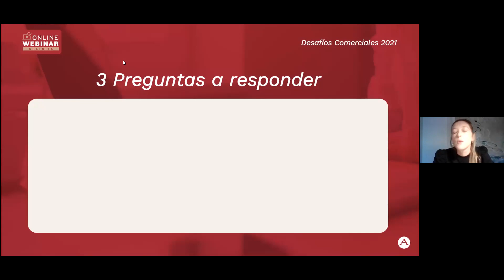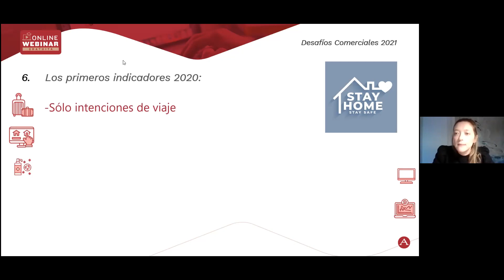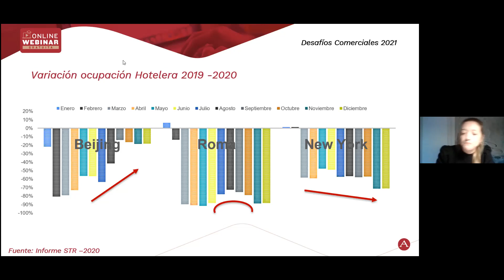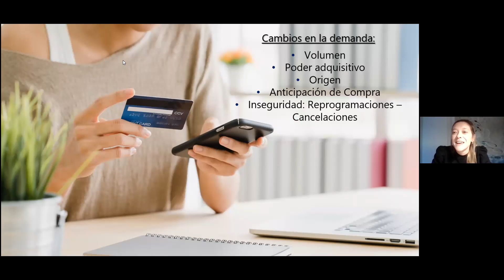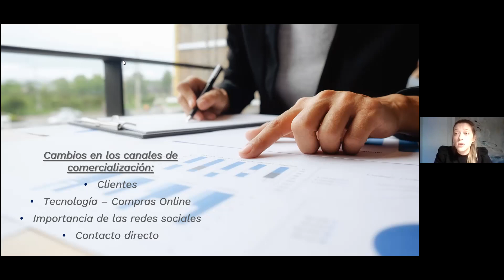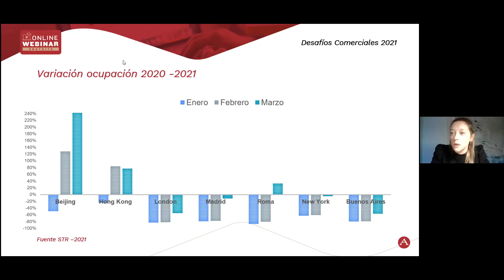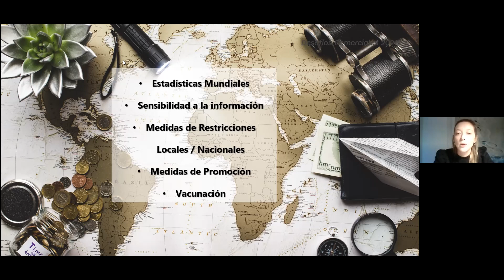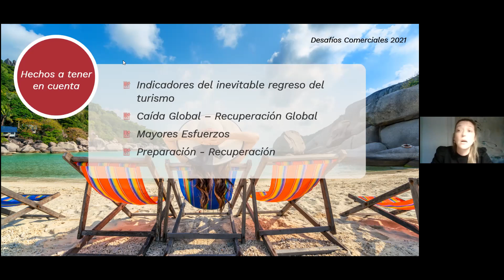Webinar Desafíos Comerciales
En este webinar, Agustina Carrara, Gerente Comercial de Amérian Hoteles, repasa los cambios producidos por la pandemia sobre el sector hotelero de Argentina y las principales estrategias comerciales llevadas a cabo por la cadena.